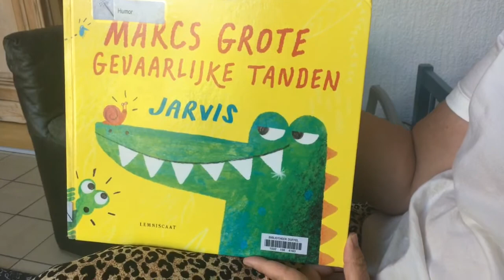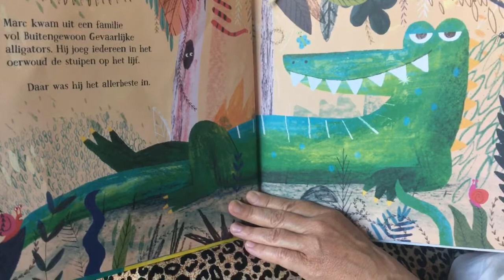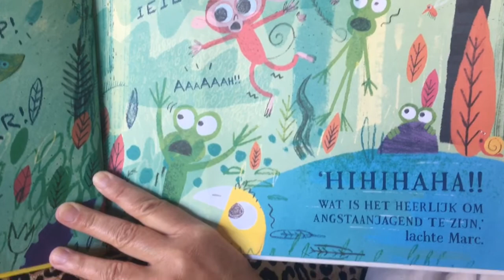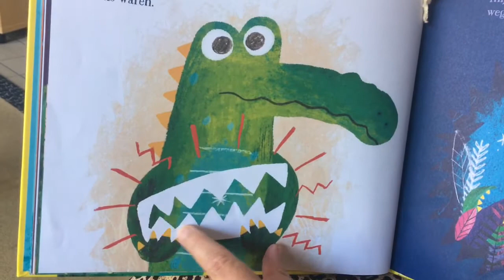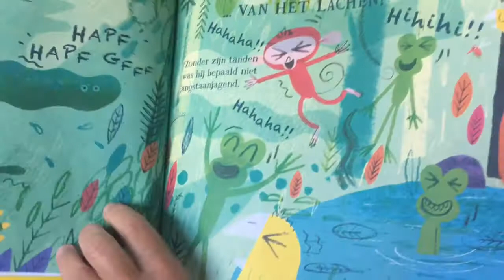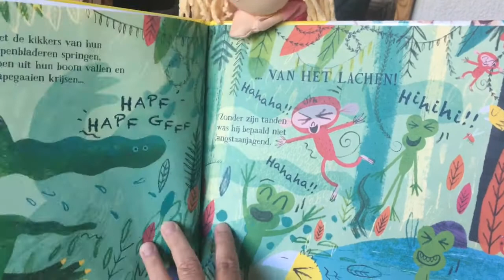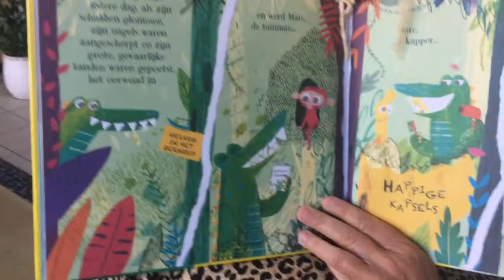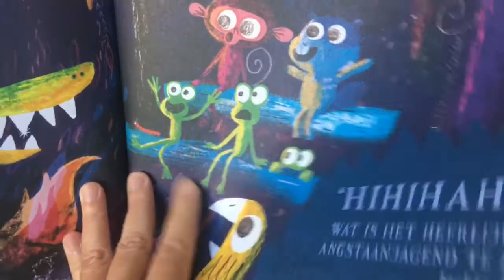Marcs grote gevaarlijke tanden